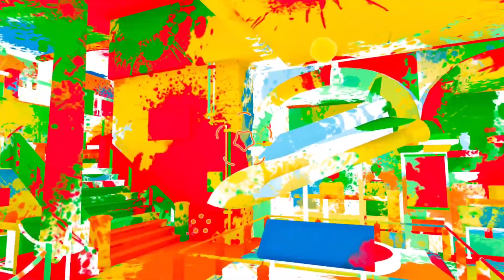VR FOOD FIGHT (+ MORE!) | Liminal (Meta Quest 3)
In the vast expanse of "limnal" VR, today we dive deep into the heart of action, where adrenaline flows pure and scenarios keep you on your feet for more. From shooting galleries, dodging laser beams, to high-speed races, zooming through dreamy streams, "limnal" offers mini-games that pack a punch, ensuring every second counts and there's never a dull hunch. So, gear up and immerse yourself in the thrill, for in "limnal's" action sections, excitement is always uphill.